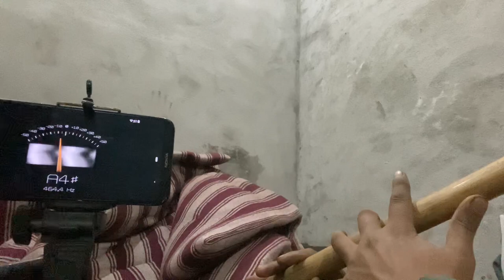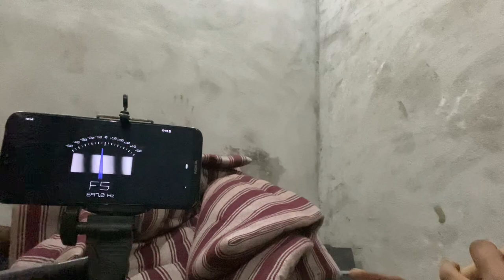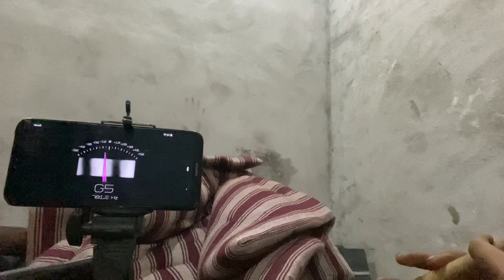Best quality bamboo flutes | assam bamboo flute maker | govind flutes | 8440931661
Hi everyone
M govind vashishth ap sbhi sngit premiyo ka swagt krta hu apne YouTube channel govind flute m
Aap mujse well tune flute affordable price m purchase kr skte h

🎼🎶   100% Well tune flute
🎼🎶    Bamboo flute, acrilc flute, pvc pipe
🎼🎶    A440 hz / A 432 hz